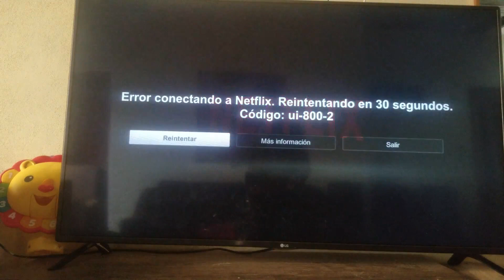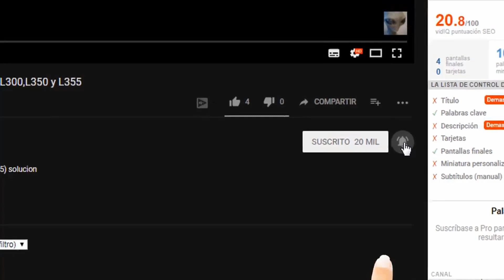ERROR code ui--800-2 de NETFLIX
SOLUCION error code UI-800-2 - Code UI-800-3